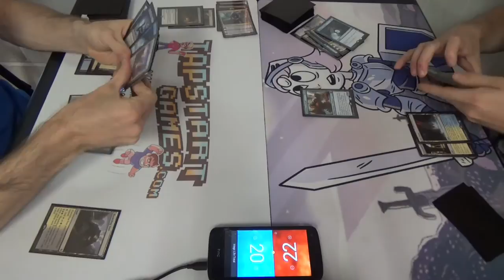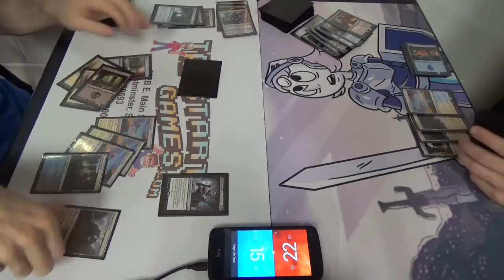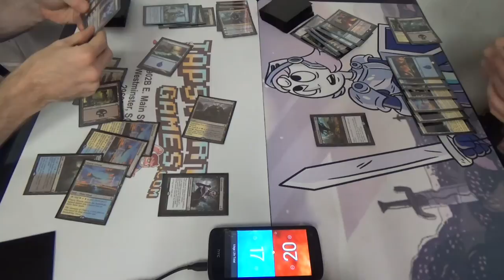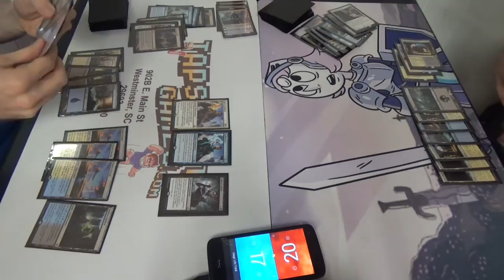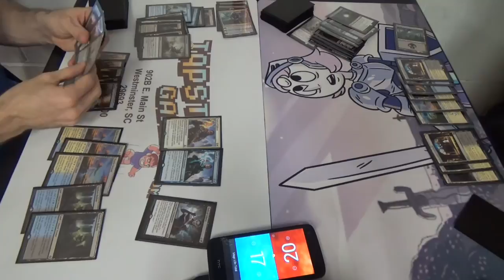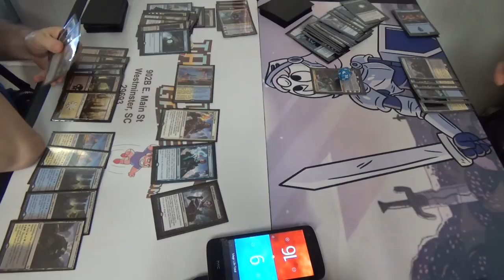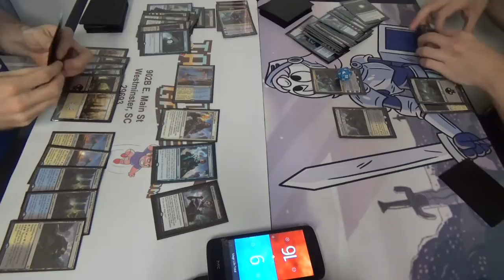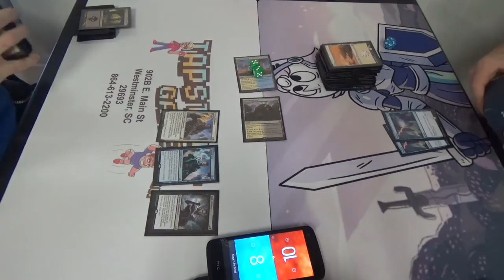Standard (BFZ-KLD) — Esper Superfriend Control Mirror — Speed Magic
Trying to fit a control mirror between rounds at FNM? Good luck getting a game in, let alone a whole match…

This is the list from the video, adjusted for rotation:
Creatures (2)
1 Gonti, Lord of Luxury
1 Kalitas, Traitor of Ghet
Enchantments (3)
1 Oath of Gideon
1 Oath of Jace
1 Oath of Liliana
Instants (12)
4 Anticipate
4 Skywhaler's Shot
2 Summary Dismissal
2 To the Slaughter
Planeswalkers (9)
2 Dovin Baan
1 Gideon, Ally of Zendikar
1 Jace, Unraveler of Secrets
1 Liliana, the Last Hope
2 Ob Nixilis Reignited
2 Sorin, Grim Nemesis
Sorceries (8)
4 Fumigate
4 Ruinous Path
Lands (26)
4 Evolving Wilds
4 Island
4 Shambling Vent
3 Plains
4 Prairie Stream
4 Sunken Hollow
3 Swamp
Sideboard (15)
2 Anguished Unmaking
1 Descend Upon the Sinful
2 Duress
1 Imprisoned in the Moon
1 Infinite Obliteration
1 Linvala, the Preserver
2 Negate
1 Ojutai’s Command
1 Silumgar’s Command
1 Sphinx of the Final Word
1 Summary Dismissal
1 Transgress the Mind

Thanks to our patrons:
Benedetto Diab
Vladictus